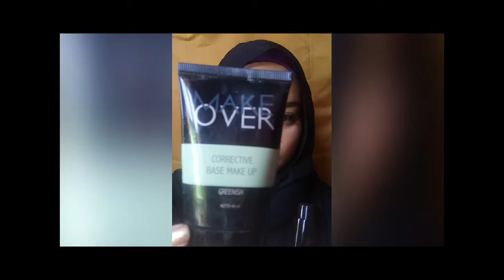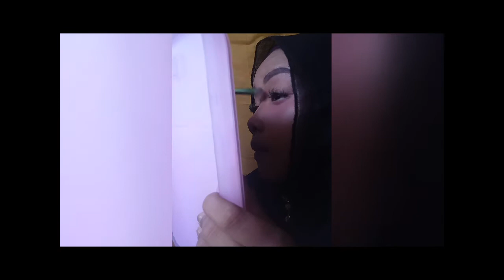ONE BRAND TUTORIAL MAKE OVER + JAFRA CREAM BLUSH MOUVE VLOG#1 WINI RAHAYU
Assalamualaikum.. Hai semua ini vidio prtama aku, mohon maaf yg sebesar2 nya klw msh byk salah,krn msh belajar,ak rekam cuma pake hp dan cahaya dr matahari, krn blm punya ringhligt & back round yg ga rapih, krn aku bikin sndr, jd seadanya😄

Ini semua produk yg aku pake..

# HYDRATION SERUM MAKE OVER
# FOUNDATION 05 MAKE OVER
# CONCEALER MAKE OVER
# CREAM BLUSH MOUVE JAFRA
# TRANSLUCENT POWDER 01 MAKE OVER
# HIGHLIGHTING & CONTUR PALLETE HC 06 MAKE OVER
# MSH SAMA DGN PALLETE MAKE OVER HC 03 HC 04
# EYELINER PEN GOLD MAKE OVER
# EYELINER MAYBELINE
# LIPCREAM 016 MAKE OVER
# SETTING SPRAY CAUDALLIE BEAUTY ELIXIR

Ok sebelumnya yg udh nonton aku ucapkan terimasih byk... Kalau ada yg salah coment aja.. 😉 aku akan trs belajar&belajar...